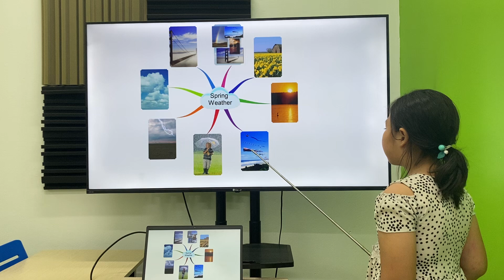Thảo Nguyên EOW1D/E